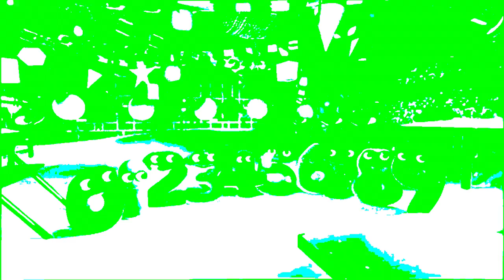1 Day Until Christmas | Numberjacks in 4ormulator V3